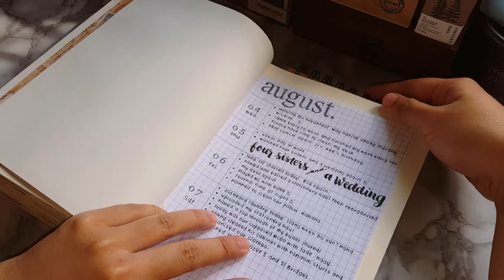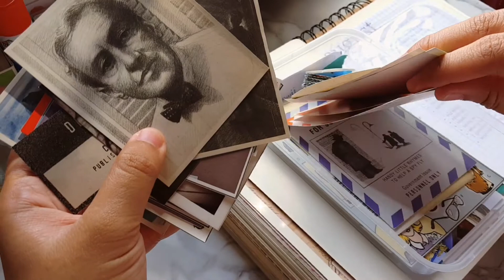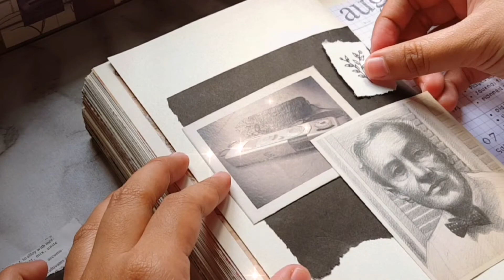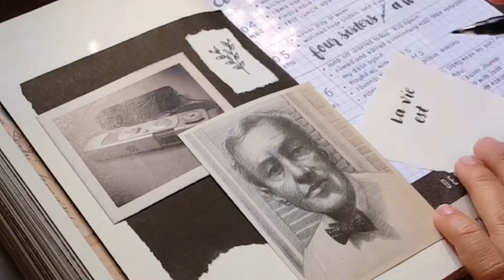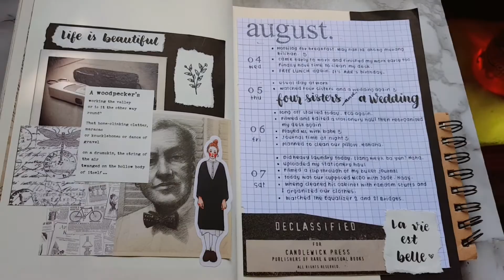quick and simple black and white themed spread • journal with me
Hi friends. I hope you'll like this very simple spread idea that I made for you. Journaling doesn't need to be that much expensive. You just need to be creative. Love lots!

*click HD for good quality*